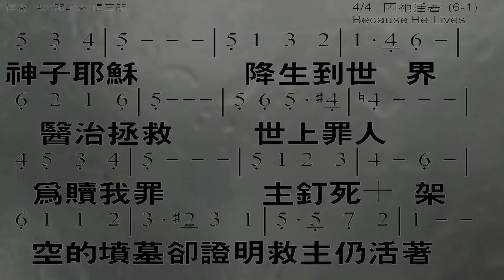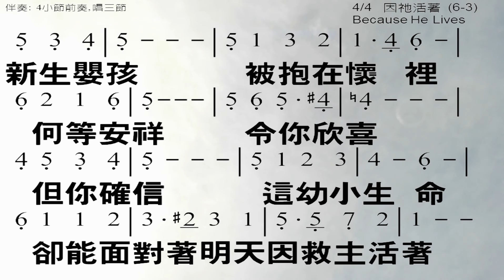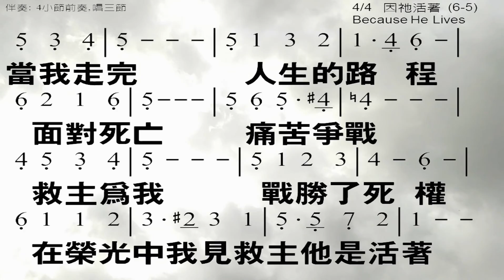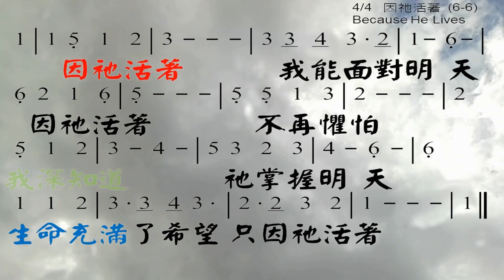因祂活著 Because He Lives Gloria, William J. Gather 伴奏版 簡譜 樂器 中文字幕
總目錄 可以下載 MP3 伴奏檔案, 投影片 PDF, PPT 檔案

Song Summary
Title: 424
File:424.SGU
Key=G  , Tempo 85, Length (m:s)=4:45
4 bar intro, 93 bar chorus, from bar 5 to bar 97.  Repeat x1 chorus
No Melody
No Soloist track.
Song is saved with  Volume,  Pan, Reverb, Chorus, Bank0,
Style is _POPH085.STY (Slow Guitar Ballad )

RealTracks in style: ~518:Bass, Electric, Pop HalfNotes Ev 085
RealTracks in style: ~365:Guitar, Acoustic, Fingerpicking Ev 085
RealTracks in style: ~362:Guitar, Acoustic, Strumming Ev 085
RealTracks in style: ~542:Guitar, Electric, Rhythm Dreamy Ev 085
RealDrums in Song: BossaBrushes#1: a: Brushes b: BusyBrushes

因祂活著 Because He Lives
Word/Music William J. Gather
神子耶穌，降生到世界，醫治拯救世上罪人；
為贖我罪主釘死十架，空的墳墓卻證明救主仍活著。

新生嬰孩，被抱在懷裡，何等安祥令你欣喜；
但你確信這幼小生命，卻能面對著明天因救主活著。

當我走完，人生的路程，面對死亡痛苦爭戰；
救主為我戰勝了死權，在榮光中我見救主祂是活著。

（副歌）
因祂活著，我能面對明天，因祂活著，不再懼怕；
我深知道祂掌握明天，生命充滿了希望，只因祂活著。

☆聲明：

1、歌曲版權屬原作者所有
2、本影片不擁有歌曲版權
3、本影片非推廣商品製作
4、支持創作者請購原版CD